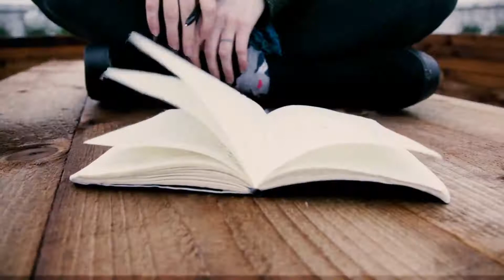Marc Warbler - Walk (Official Video)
taken from the album Confidence of Ignorance